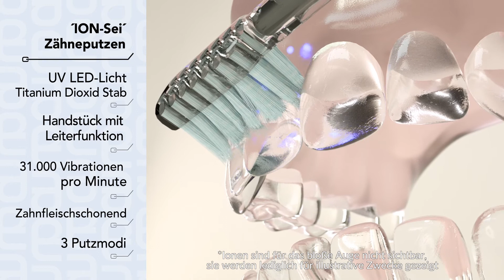ION-Sei German Video 30sec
ION-Sei Icon
Ionic Brushing Superpowers

You’ll experience smoother, cleaner feeling teeth over time. And can expect a healthier mouth with less risk of cavities.